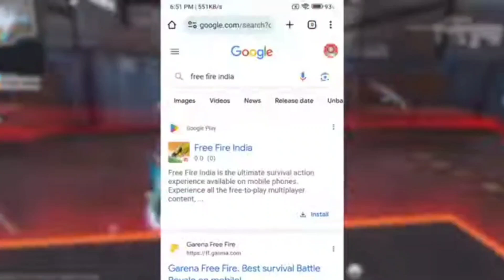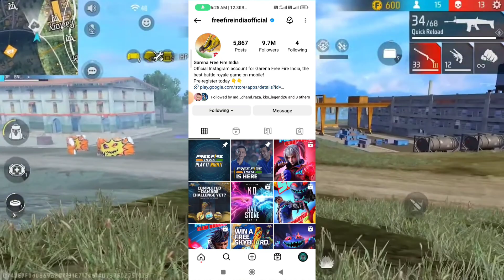Free Fire India Release 🤩 Date Confirm | 19 September New Event | Free Fire India Kab aayega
Fire India Release 🤩 Date Confirm | 19 September New Event | Free Fire India Kab aayega

Free Fire India Is Here | Free Fire Unban | Free Fire Coming 19 September | Free Fire India Download
FREE FIRE INDIA TRAILER AA GAYA || FREE FIRE UNBAN TRAILER || FREE FIRE UNBAN TRAILER LAUNCH

Free Fire India Kab Aayega | Free Fire India Download Kaise Kare | FF India Play Store Me Kab Aayega

Your Queries-

free india Play Store me kab aayega
free fire India version kab aayega
free fire new version India
when free fire india will come

free fire unban trailer
ff trailer
free fire india
freefire india trailer
freefire india
ff unban
ff kab unban hoga
free fire play store par kab aayega
ff unban news
free fire unban news up
free fire
freefire